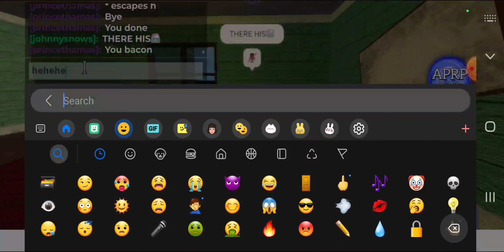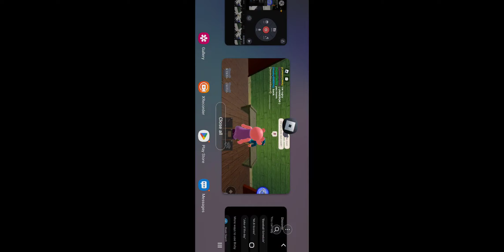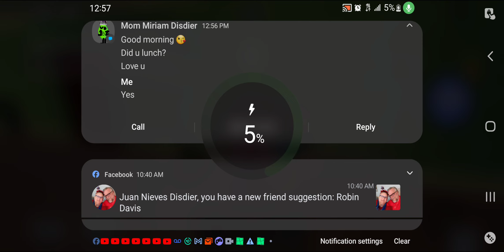LeafyIsPro 2010's Character Voting #0.03 (The Dialogue) (Georgie Gets Grounded)